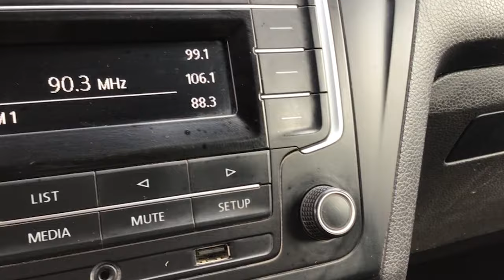Volkswagen / Gol / 2018 - 13891